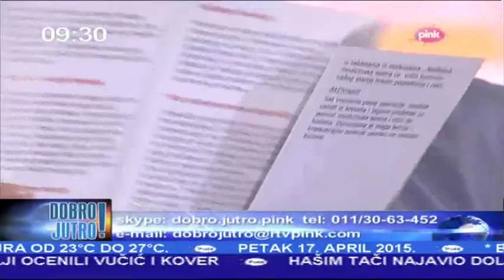dr Vladimir Cijan